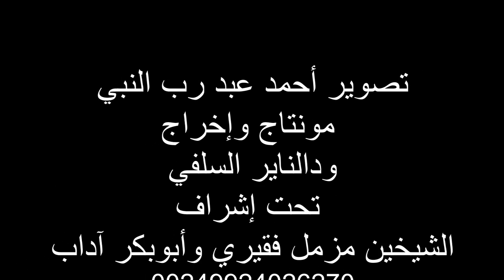مشاهد من الرحلة الدعوية إلى قرية أم طرطارة تحت إشراف الشيخين مزمل فقيري وأبوبكر آداب